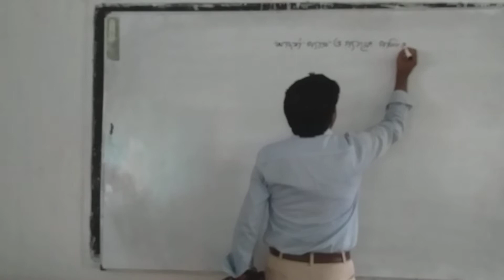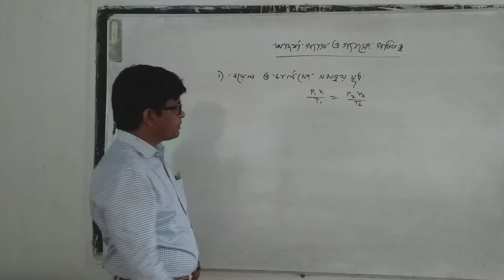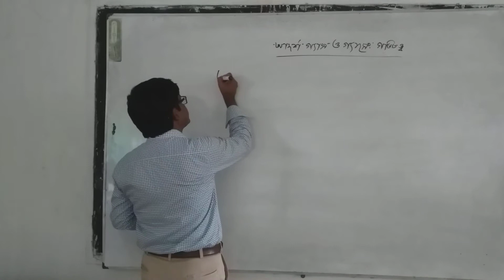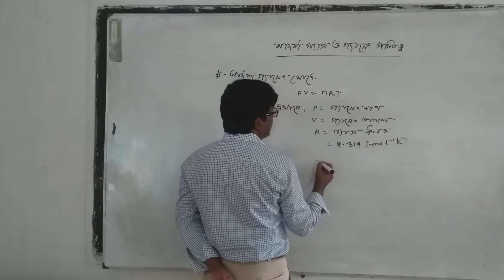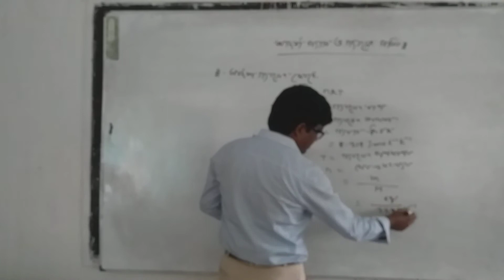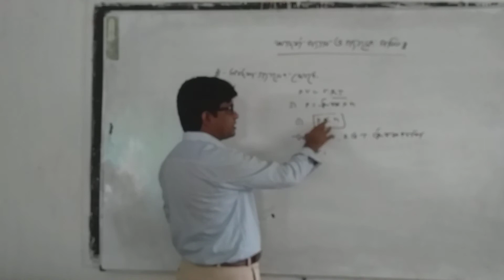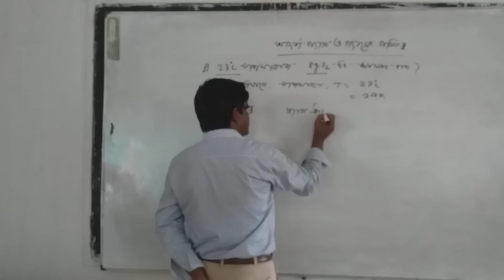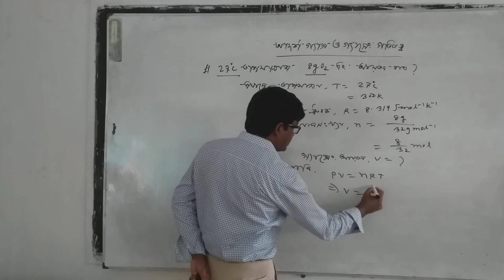Md.Imam Hossain, lecturer in physics.